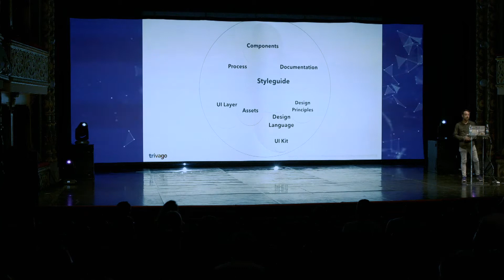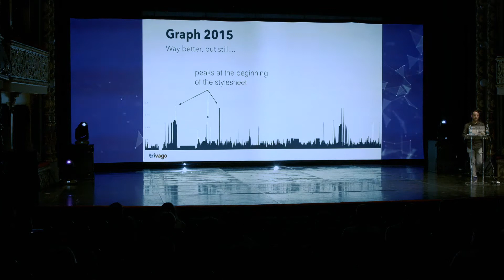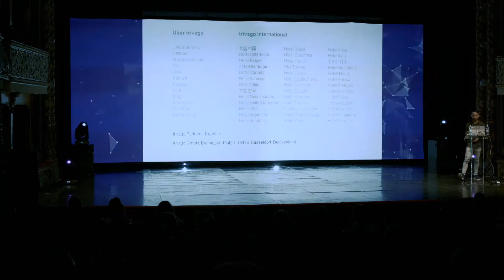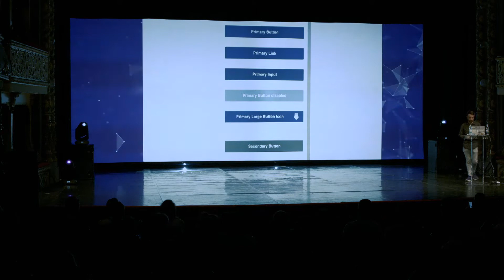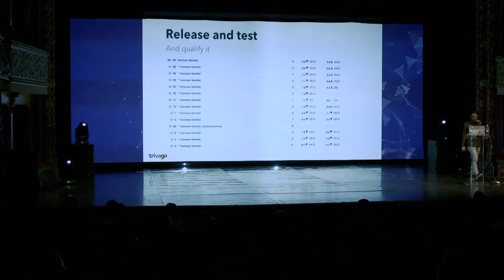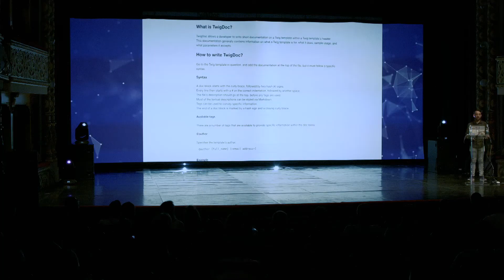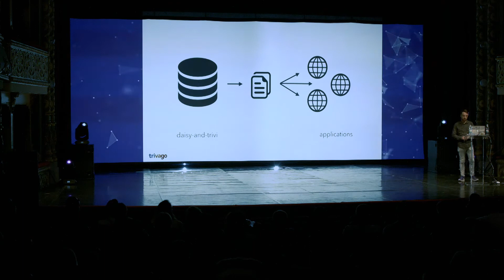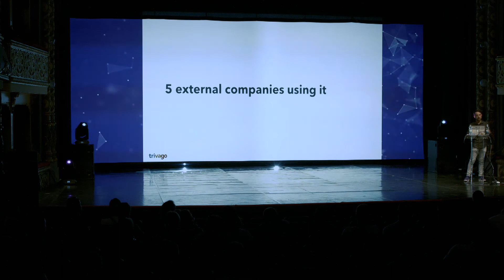Shift 2017: Design Systems Engineering: Scaling User Interfaces - Christoph Reinartz (Trivago)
SHIFT Conference 2017 Day 01
Design Systems Engineering: Scaling User Interfaces - Christoph Reinartz
LIVE stream powered by Neuralab
CHRISTOPH REINARTZ

Front-End Developer & Team Lead UI/UX Engineering at Trivago

Christoph loves to scale User Interfaces and Front-ends at large scale.